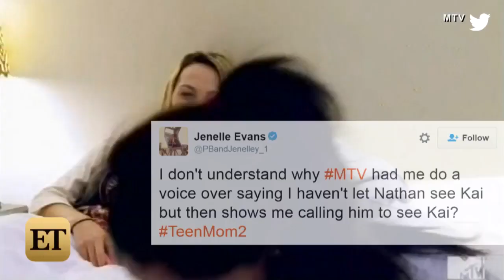Jenelle Evans Joins Leah Messer in Slamming MTV for Unfairly Editing 'Teen Mom 2'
The stars called out the network on Twitter.